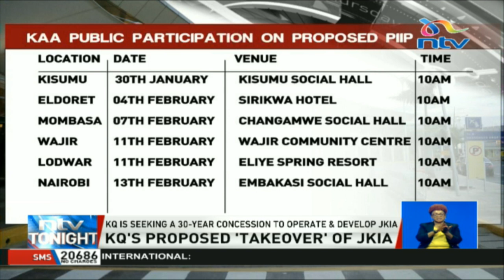KQ's proposed 'take over' of JKIA could put it in equal footing with Ethiopian Airlines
Kenya Airways is seeking to be granted a concession to operate, maintain and develop the Jomo Kenyatta International Airport for a period of 30 years. This is one of the revelations that came up during a press briefing at which the Kenya Airports Authority's Managing Director, Jonny Andersen, announced various dates for engagement with the public on the sensitive matter.